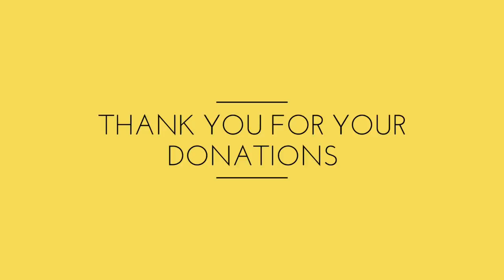JESUS WANTS YOU FREE, Total Deliverance Prayers with Evangelist Gabriel Fernandes